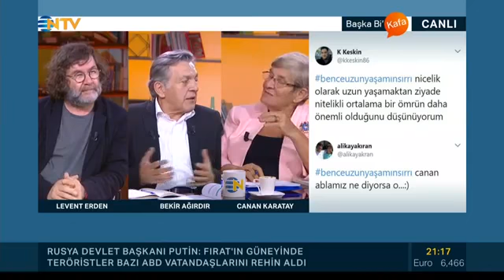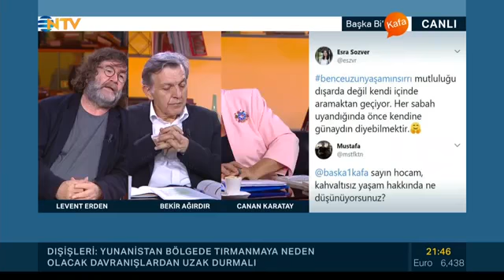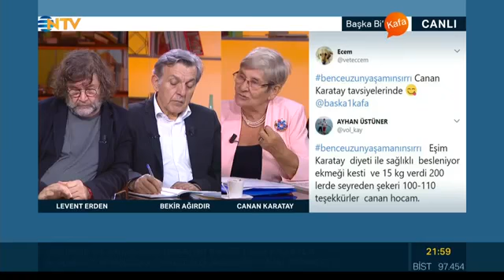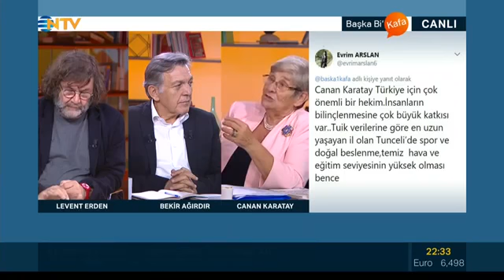UZUN YAŞAMANIN SIRLARI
113 yaşındaki ABD'li yazardan uzun yaşamanın sırrı
1901 doğumlu ABD'li yazar Bernando LaPallo, uzun yaşamın sırrını açıkladı. ABD’de bir araştırmada, alkol ve sigara kullanmalarına rağmen 100’üncü yaşı görenlerin sırrı “genetik” denildi. “Çevre etkili” diyenler ise “gen” tezine karşı çıkıyor...

1/34

Dünyanın en uzun yaşayan insanları arasında yer alan ABD'li yazar Bernando LaPallo, uzun yaşamın sırlarını paylaştı.

2/34
"Az Yaşlan/Çok Yaşa" isimli kitabın yazarı LaPallo, 1901 Brezilya doğumlu. Ailesiyle birlikte henüz 5 yaşındayken ABD'ye yerleşen LaPallo, yıllardır takip ettiği beslenme düzeni sayesinde 113 yaşında olmasına rağmen yeni emekli olmuş bir yetişkinin görünümüne sahip.

3/34
Ülkenin çeşitli bölgelerini gezerek sağlıklı yaşam konusunda seminerler veren LaPallo'nun beslenme düzeninde önem verdiği 5 gıda, sağlıklı ve uzun bir yaşam sürmenin yolunu arayanlara büyük ipuçları sağlıyor. LaPallo'nun öğretisine göre, insan neyle beslenirse odur.

4/34
Daha çok organik sebze ve meyve ağırlıklı beslenen, bol su içen ve düzenli olarak yürüyüş yapan LaPallo, zihnini genç tutmak için de sürekli kitap okuyor ve bulmaca, dama gibi zihin egzersizlerine önem veriyor. Ayrıca olağan dışı bir durum olmadığı sürece en geç 21:30'da yatıp, sabah 3:30 ila 4 arasında uyanıyor.

5/34
LaPallo'nun sırrı ise en sevdiği gıdalarda saklı. En sevdiği 5 gıdayı zeytinyağı, sarımsak, tarçın, bal ve çikolata olarak sıralayan yazar, insanlara duş sonrası nemlendirici yerine ciltlerine zeytinyağı sürmelerini tavsiye ediyor. 113 yaşındaki sağlıklı yaşam uzmanına göre bu, cildi kırışıklıklardan koruyor.

6/34
LaPallo ayrıca, karaciğerin ve bağırsakların temiz tutulmasının sağlıklı bir yaşam sürdürmekte önemli yeri olduğunu söylüyor. Büyük annesinin 107, annesinin 105, babasının ise 99 yaşına kadar yaşadığını belirten yazar, anne tarafından akrabalarında da 89 yaşından daha erken yaşta vefat eden kimsenin olmadığını söylüyor.

7/34
Ancak LaPallo'nun torunu Ekayani Erika Chamberlin, dedesinden gelen mirasın genlerden çok beslenme düzeni olduğunu ifade ederek, sağlıklı yaşam için bundan daha önemli bir şeyin olmadığını belirtiyor.

8/34
Türkiye’deki 100 yaşına ulaşmış kişiler üzerine araştırmalar yapan Akdeniz Üniversitesi Gerontoloji Bilim Dalı Başkanı Prof. Dr. İsmail Tufan da “Türkiye’de en uzun ömürlüler Nazilli’de yaşıyor.